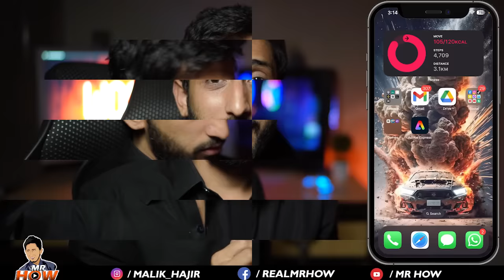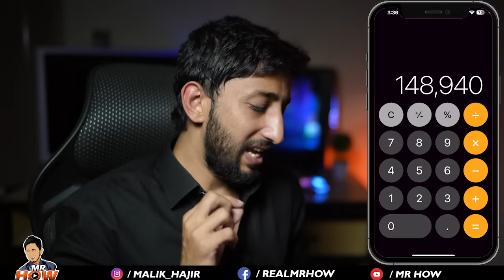Mobile Se Paise Kaise Kamaye by Mr How | Earn From Mobile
Welcome to Mr How YouTube Channel. This video is about without investment mobile se paise kaise kamaye means how to earn from mobile by 1 simple skill and you can use that skill to earn from 3 different ways